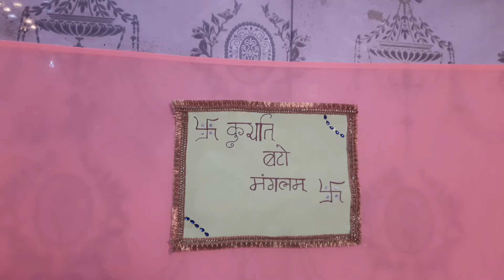munj rukhwat for order